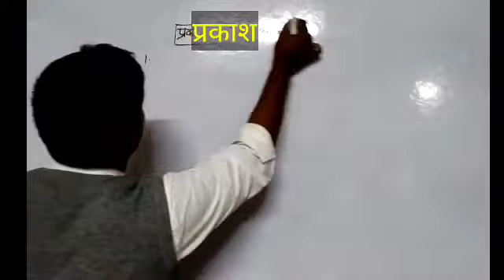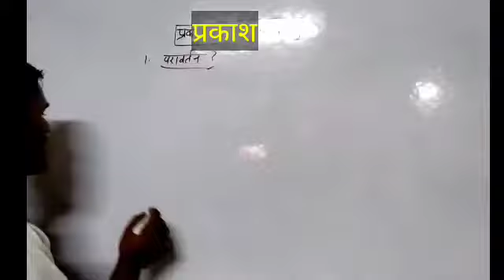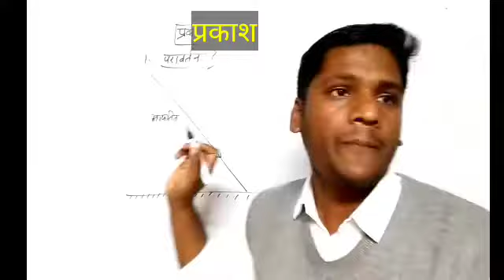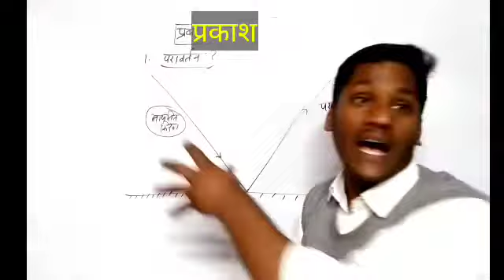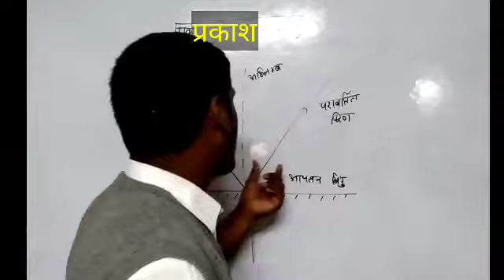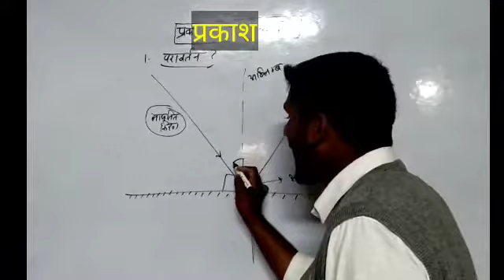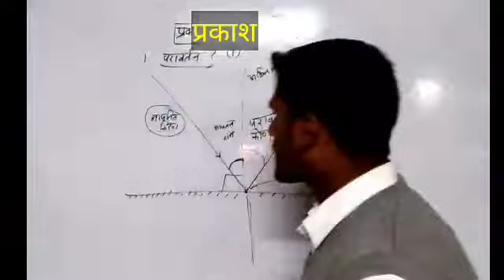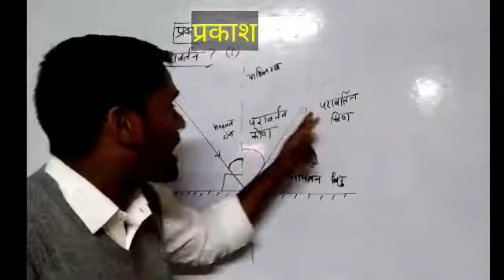Class 10 Science | Law of reflection of light 🕯️| Board exam 2022